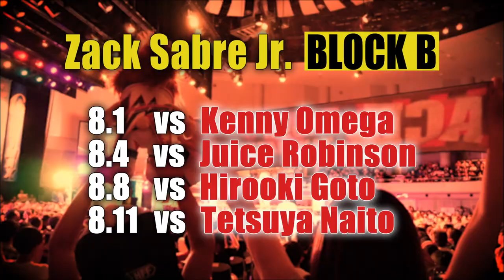“Be a Survivor” G1 CLIMAX 28 Entrant: Zack Sabre Jr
The only thing Zack Sabre Jr. has on his mind is G1 victory- and there’s only one thing his opponents can do about it: Just Tap Out!

For standings, cards, ticket info and more, hit up the official G1
Wherever you are- be there! Watch all 19 shows of G1 LIVE and with ENGLISH COMMENTARY